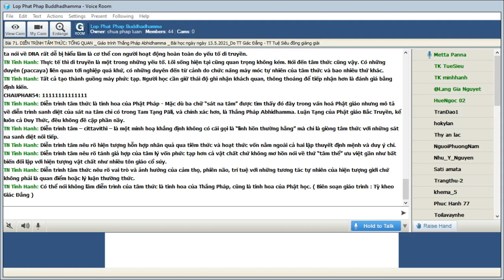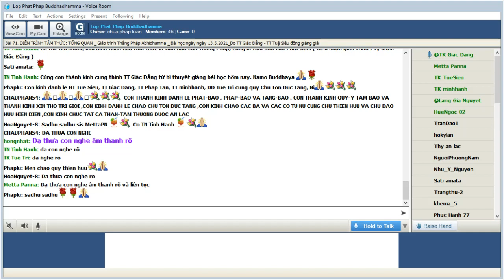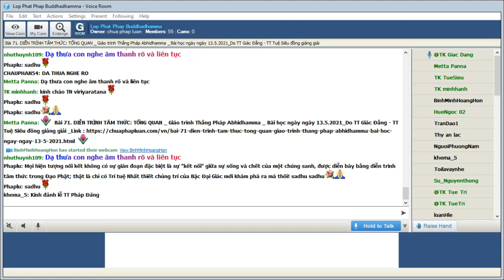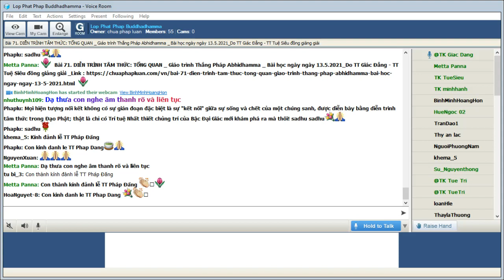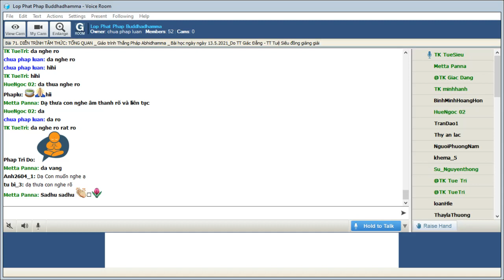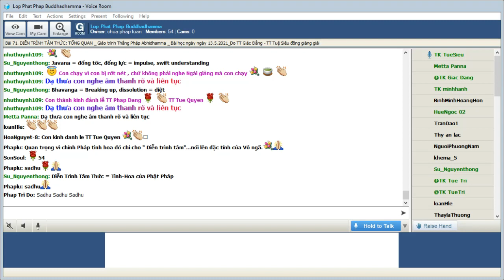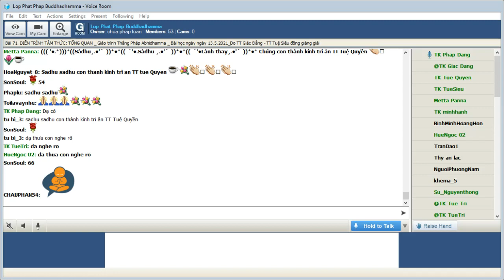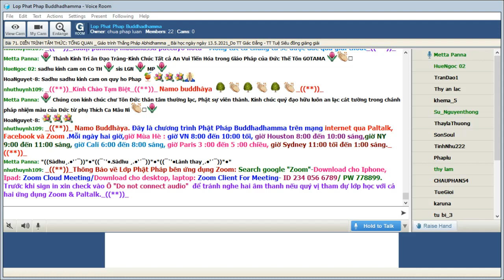13-05-2021. ABHIDHAMMA-THẮNG PHÁP_Lop Phat Phap Buddhadhamma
Lop Phat Phap Buddhadhamma Thứ Năm May 13-2021. Giáo Trình Thắng Pháp Abhidhamma -Tỳ Kheo Giác Đẳng biên soạn.Bài 71:DIỄN TRÌNH TÂM THỨC: TỔNG QUAN

@@@ Bài 71:DIỄN TRÌNH TÂM THỨC: TỔNG QUAN

Theo Phật Pháp thì giòng sanh diệt của tâm thức là diễn tiến nhanh nhất được biết đến trong tất cả hiện tượng. Lấy một thí dụ khi bài nầy được viết thì computer processor có tên là Intel® Core™ i9 Processors là một trong những chip nhanh nhất có thể xử lý hằng bao nhiêu triệu dữ kiện trong một giây. Có thể nói vượt xa tất cả khả năng tưởng tượng của chúng ta. Thế nhưng dù bất cứ hiện tượng vật chất nào cũng không nhanh như tâm thức. Chính vì điểm nầy khi học về giòng sanh diệt của tâm thì nên hiểu đây là sự mô tả vĩ mô hoàn toàn khác với những gì được nói trong đời sống hằng ngày. Khi người ta nói “tâm lý phức tạp” hay “người đó tâm tánh rắc rối” hoặc “một cảm xúc bồi hồi pha lẫn khó tả” thì vẫn là cách nói đại loại chưa nói lên cấu trúc hết sức vi tế của hiện tượng gọi là diễn trình tâm – cittavīthi – cũng như khi nói đến kiến trúc cầu kỳ của một toà lâu đài hoàn toàn khác biệt với cách nói về những thứ đinh ốc có thể chịu được độ nặng của các vật liệu xây cất kết nối, chồng lấn lên nhau.

Chung quanh cái gọi là sát na

Ngày nay trong vật lý người ta nói đến hiện tượng cực vi của vật chất là nguyên tử. Trong Phật học, nói rõ hơn là trong Thắng Pháp Abhidhamma, đơn vị cực vi của tâm thức là khana (sát na). Sát na là sự hiện hữu được tính bằng ba điểm sanh, trụ, diệt cộng lại. Khác với vật chất, tâm thức vốn vô hình và sự ghi nhận hiện hữu của sát na tâm chỉ dựa trên thời gian. Tất nhiên khi nói rằng trong một tích tắc có triệu triệu sát na sanh diệt nối tiếp thì vượt ngoài tất cả sự hình dung bình thường. Thí dụ như chúng ta xem một đoạn phim video với hình ảnh di động đôi khi có những thứ xẩy ra rất nhanh như một tia chớp nhưng tất cả chỉ là là xuất hiện rất nhanh của những hình ảnh bất động (frame) tạo nên hình ảnh di động.

Từng chập và từng chập

Một điều thường bị hiểu lầm bởi những người học Thắng Pháp là khi học về diễn trình của tâm qua các thí dụ người ngủ dưới gốc xoài hay thí dụ về trình tự tiếp khách hành của một công ty (…) thì dường như mỗi diễn trình tâm thức, dài nhất 17 sát na, đã xử lý xong việc nhận biết, phản ứng đối với cảnh. Kỳ thực thì không phải vậy. Cứ tạm gọi một diễn trình với nhiều sát na như vậy là “một chập tư tưởng” thì trong một tích tắc có hằng triệu chập tư tưởng như vậy sanh diệt tiếp nối không giống như phản ứng cảm xúc mà chúng ta biết trong sinh hoạt hằng ngày. Nó là một sự lập đi lập lại của diễn trình tâm thức tương tư như một người học Thắng Pháp rất xa lạ với các khái niệm và từ ngữ chuyên môn đôi khi phải đọc tới đọc lui nhiều lần bài học mới từ từ nhận ra nội dung của bài viết.

Tiềm thức và hoạt thức

Khi nói về diễn trình tâm thức, Thắng Pháp đề cập đến hai thứ tâm: tiềm thức

– mūlabhavaṅgacitta – (trong các sách Vi Diệu Pháp tiếng Việt thường gọi là tâm chủ quan) và hoạt thức – vimūlacitta – (thường gọi là tâm khách quan). Tiềm thức là loại tâm tiềm tàng với cảnh muội lược quá khứ (…) trong lúc hoạt thức là loại tâm xuất hiện khi có “cảnh mới” xuất hiện. Tiềm thức có một vai trò ít khi được nhắc tới là làm “trái độn” giữa các diễn trình của hoạt thức. Nói như vậy có nghĩa là không phải khi các hoạt thức đang sanh khởi thì tiềm thức không có. Như một ngày làm việc bận rộn không phải chỉ có giải quyết công việc mà còn có nhiều khoảnh khắc trở lại với sinh hoạt bình thường hằng ngày như ăn, uống, vệ sinh…

Ngũ môn và ý môn

Trong cách nói theo bình diện rộng thường tìm thấy ở Kinh Tạng thì sáu cảnh sắc, thinh, khí, vị, xúc, pháp có thể chia làm hai là ngoại giới (sắc, thinh, khí, vị, xúc) và nội giới (cảnh pháp). Trong Thắng Pháp nói đến 6 môn. Những gì sanh khởi qua nhãn môn không đơn thuần chỉ có cảnh sắc. 5 môn là nhãn môn, nhĩ môn, tỷ môn, thiệt môn, thân môn có liên hệ tới năm ngoại cảnh vật chất nên trình tự sanh diệt của tâm thức khác biệt so với ý môn. Sự phân biệt nầy rất rõ nét khi nói về diễn trình tâm.

Vĩ mô và đại loại

Trong Kinh Tạng có hình ảnh mô tả một sự việc xẩy ra như lời khen chê. Nếu một người có hiểu biết và tu tập thì phản ứng đầu tiên với “khéo tác ý hay chánh tư niệm – yoniso manasikara – “sau đó là cảm xúc khác biệt thường tình. Đây là một mô tả đại loại. Một thí dụ khác khi nói về “nhãn xúc sở sanh thọ” tức là cảm xúc sanh ra do con mắt tiếp xúc cảnh sắc “nếu vị ấy không chấp tướng chung hoặc tướng riêng thì tham luyến không sanh khởi” đây cũng là cách nói đại loại khác. Trên phương diện vĩ mô thì tâm thức sanh diệt rất nhanh. Mặc dù có nói đến những sát na tâm xử lý cảnh nhưng hoàn toàn không nên hiểu theo cách xử lý thông thường. Người học Thắng Pháp, đặc biệt là khi học về diễn trình tâm thức, nên nhận rõ tánh cách khác biệt giữa cách nói vĩ mô và đại loại.

Giòng hiện hữu là sự hỗn hợp của nhân, quả, phi nhân quả